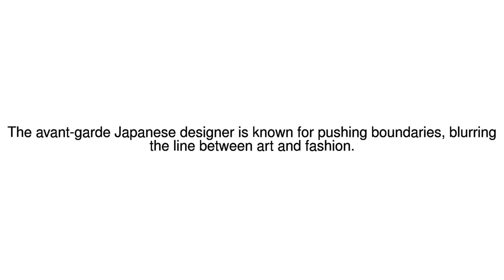News Update Met Gala to honour Japanese fashion designer Rei Kawakubo 01/05/17